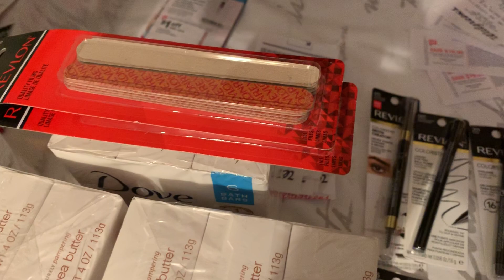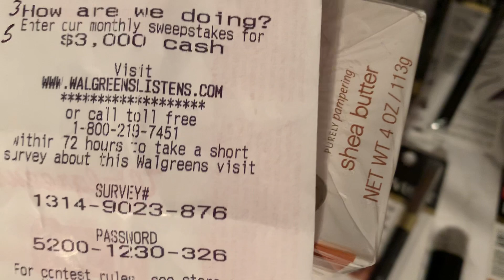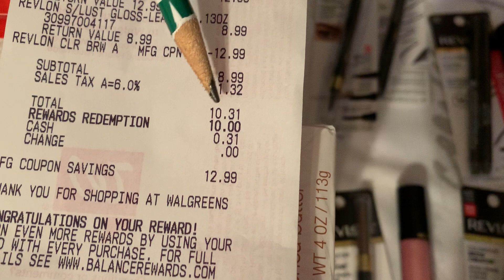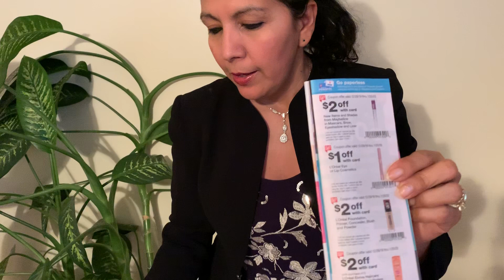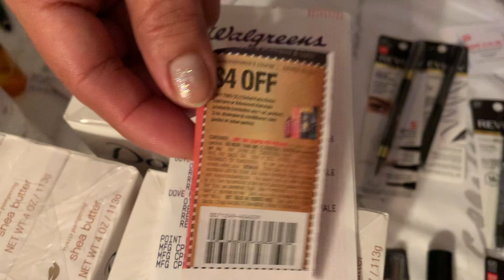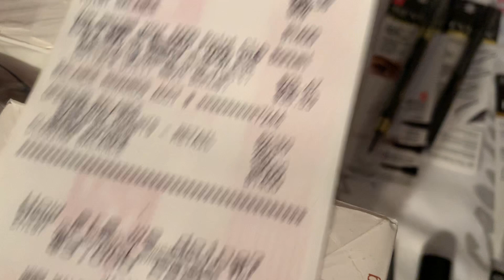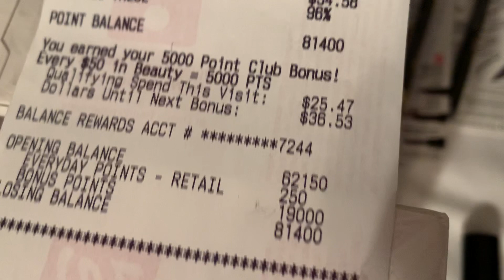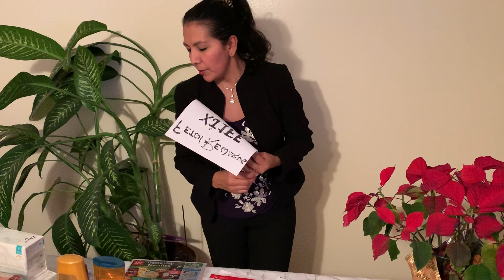Producto Gratis en Walgrens 😁👍😁🏃‍♀️🏃‍♀️🏃‍♀️🏃‍♀️